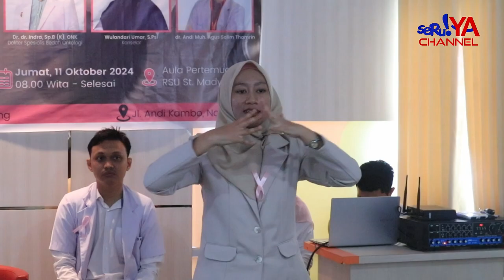RSU ST MADYANG DORONG KESADARAN DETEKSI DINI KANKER PAYUDARA